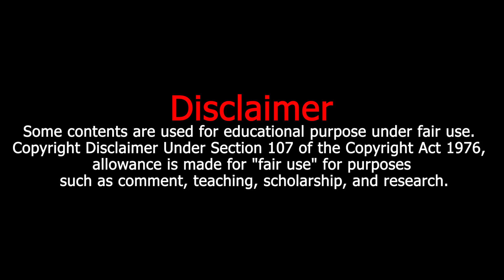No Copyright Music Background Music - cool upbeat background music for videos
We provide beautiful, relaxing music for stress relief This instrumental music and ambient background musics works well as sleep music, study music, meditation music or relaxation music.

I will edit your video and transform it into a professional video

🍂 [copyright free chill background music] - "way home" by @tokyo music walker   🇯🇵. non copyright calm music for background . summer vacation no copyright music .
you can use our no copyright track upbeat background music no copyright royalty free as background music in your video vlog  podcast  film  review  presentation  teaser  promo  advertising  showreel  commercial  etc.. ⛱ travel vlog no copyright chill summer background music for video | anywhere by shandr & nick perry.

travel no copyright background music . summer happy party pop background no copyright music for videos.

aesthetic non copyright intro music 2022 .
100% free  no copyright happy background music for vlog youtube videos. chill copyright free background music .

Summer happy party pop background no copyright music for videos.

⛱ travel vlog no copyright chill summer background music for video | anywhere by shandr & nick perry.